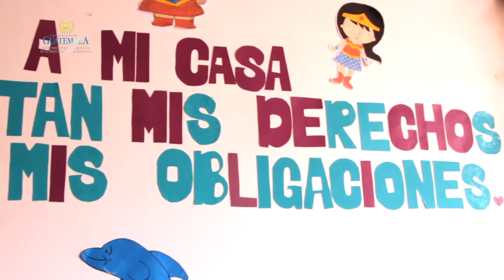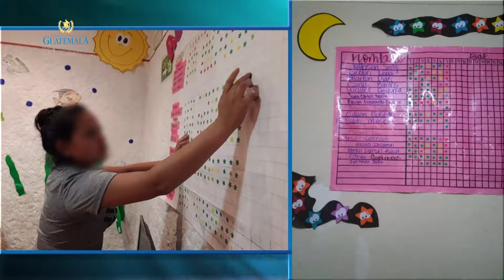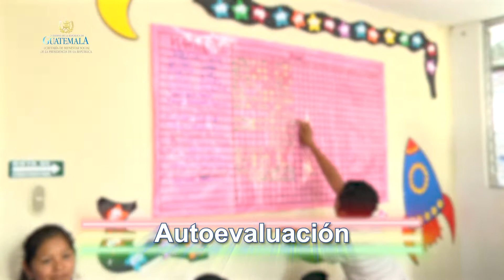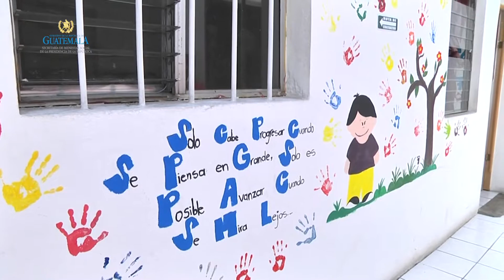Metodología “Comunidad Terapéutica”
La Subsecretaría de Protección y Acogimiento a la Niñez y Adolescencia, de la Secretaría de Bienestar Social de la Presidencia, implementa la Metodología “Comunidad Terapéutica” en cuatro 4 residencias llamadas buen trato, zafiro 2 y 3 de mujeres y Diamante 3 y 4 de hombres, a cargo del departamento de atención especial contra el maltrato en todas sus formas.

Con el propósito de restituir los derechos de los niños, niñas y adolescentes y brindarles mejor atención, se capacitaron a todos los equipos técnicos, psicólogos y trabajadores sociales que forman parte de las diferentes residencias, para aplicar esta Metodología.

La comunidad terapéutica es una metodología de trabajo, el equipo técnico conforma una comunidad todos se ven como una familia, como parte de un mismo proceso, “La comunidad terapeutica” construye procesos válidos y accesibles para todos y todas.